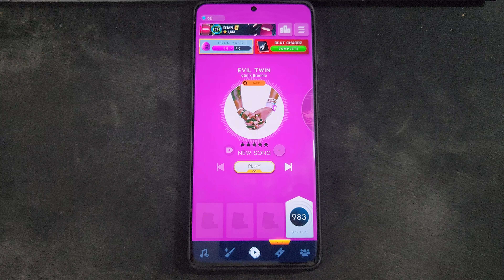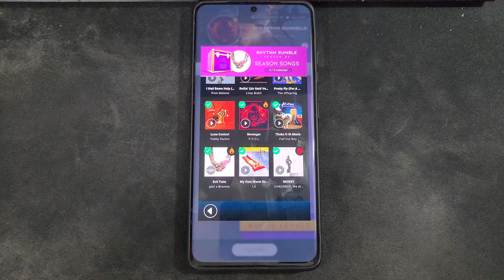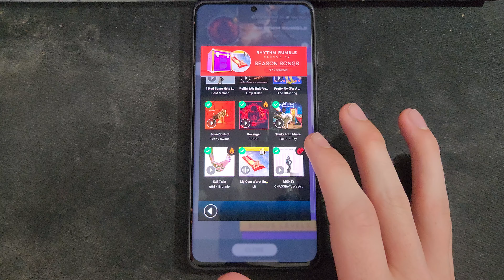SO MUCH ROCK!!! Rhythm Rumble Tour Pass Review!!! (Gameplay for all new songs)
This pass has so many incredible rock bangers its hard to choose a favorite! As well as the song choices being amazing the charts that follow them happen to also be fairly good as well with a few disapointing outliers but thats always to be expected because you cant satisfy everyone.

Chapters -
0:00 Intro
2:20 Cosmetics
3:45 Evil Twin
6:43 I Had Some Help
9:23 Lose Control
12:10 MONEY
15:20 My Own Worst Enemy
18:10 Pretty Fly (For A White Guy)
20:52 Revenger
23:59 Rollin' (Air Raid Vehicle)
26:50 Thnks fr th Mmrs
29:44 Deluxe Claiming
31:00 Final Thoughts/Explanations